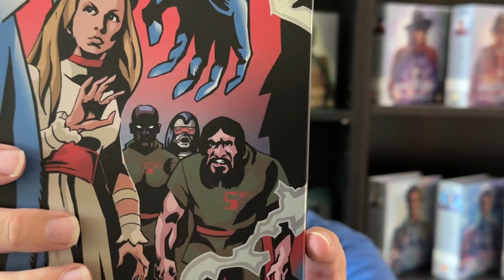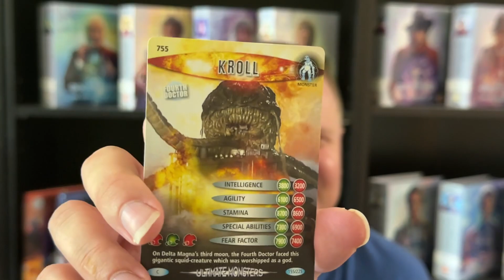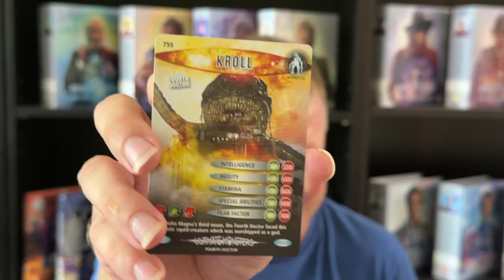Unboxing Another Piece of Awesome Fan Mail!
I want say thanks to all of my Patrons, Stephen Crane, Trevor Hicks, Alice Collins, JLBWHO, Dr. Finn Perkins, Unknown_DontTrustNumbers,  Thomas Simpson, The Flyattractor, and Colin Coney.  I really appreciate their support.

Prowl 1701
USA